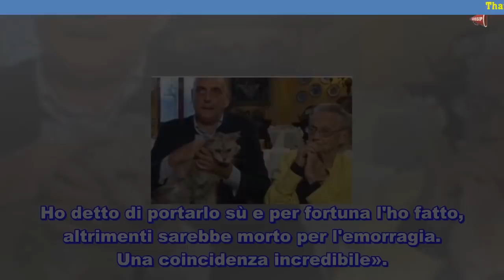Paolo Brosio sotto choc, il gatto perde sangue in diretta | Ultime Notizie